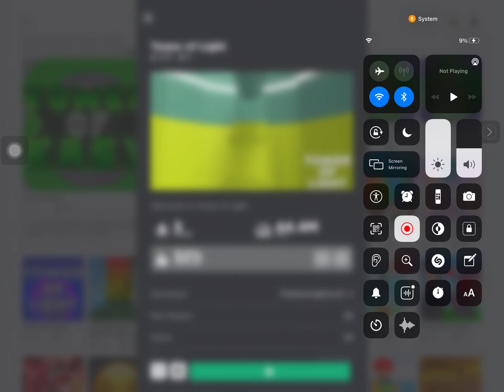Sorry the record was stopped i am soo sorry